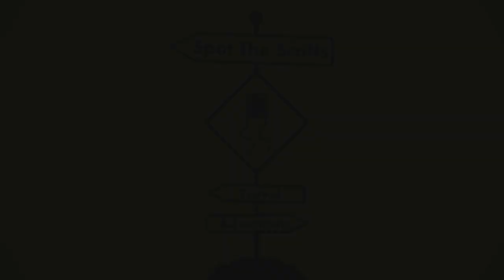THE SCOTTS ARE TOGETHER AGAIN!! 😍💕 BIG DAY FOR OUR SURROGACY! {#442}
Hubby flies in to Colorado Springs to see me on Valentine's Day! Oh how sweet! Although, our reasons were all surrogacy related :) We had a wonderful day seeing each other, meeting our surrogate in person, having a few surrogacy-related meetings, having a lovely Valentine's dinner with Laura and Kimberly. The next morning we had a clinic appointment together and then bam, just like that, the time came to take him back to the airport so he could get back to the kiddos in Montana. 2 more weeks apart until we can be together again!!

- Diane Craig
- Steven Wheeler
- Sarah Sofia Serrato
- Jim Hoadley
- Lori Nevel
- Pau Hana Travels
- Monster Makeup FX
- Crystal Simmons
- Donna Swank
- Lori Kennison
- Josh Gelsthorpe
- Debra Parker
- Michael Duffy

{VIDEO INTRO ANIMATION CREATED BY}
Tomas of Endless, We Wander

{WATCH US FROM THE START}